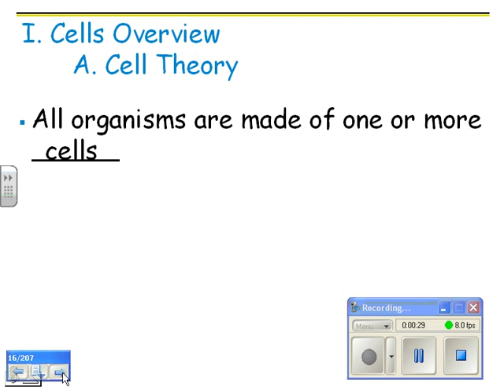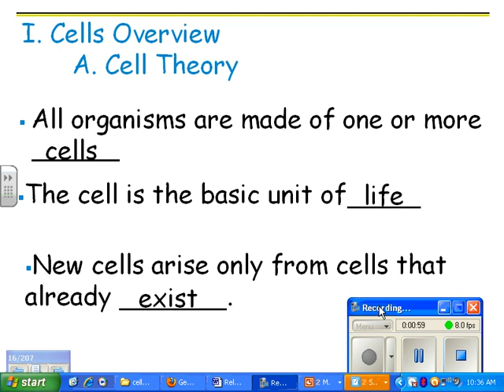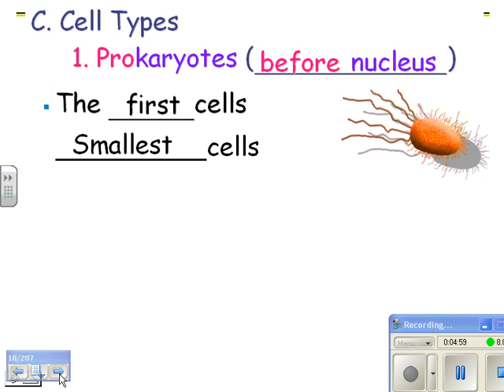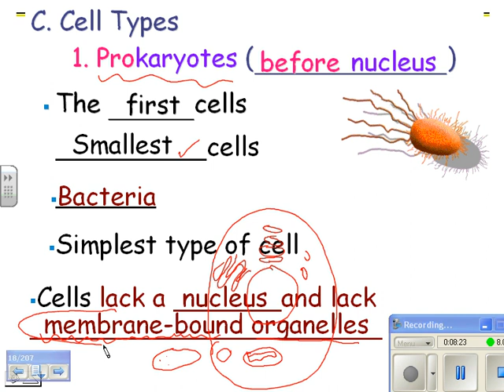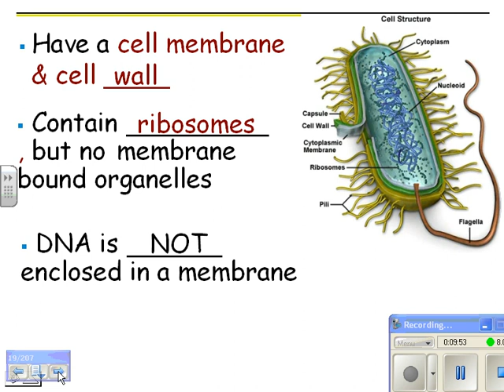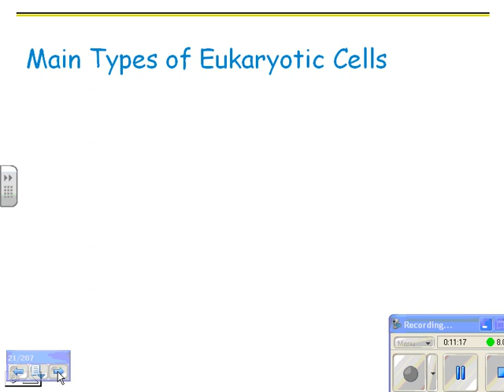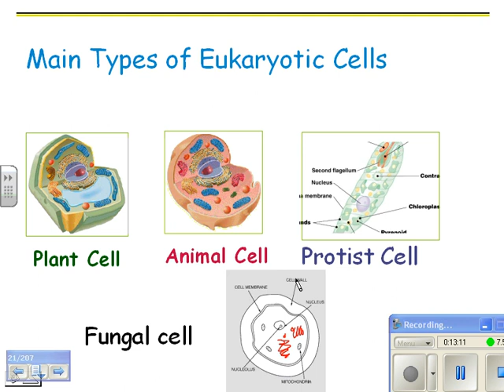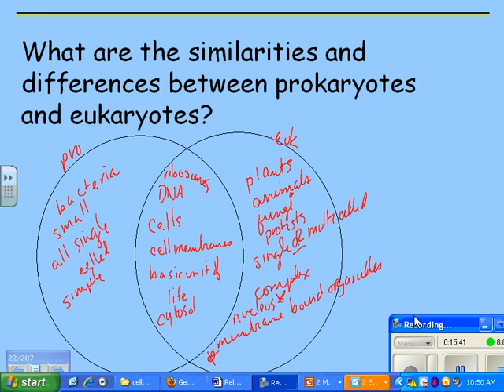2012 HN Cell Structure 01 prokaryotic and eukaryotic cells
Video one of 13 on cell structure for Biology Honors.  Ms. Achin describes the basic differences between prokaryotic cells and eukaryotic cells.  Don't forget to fill in your notes!